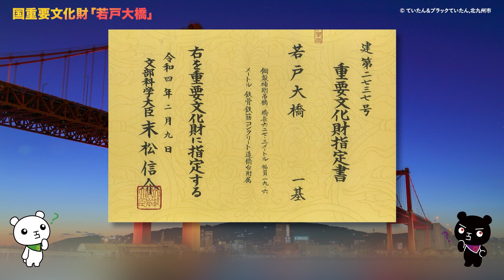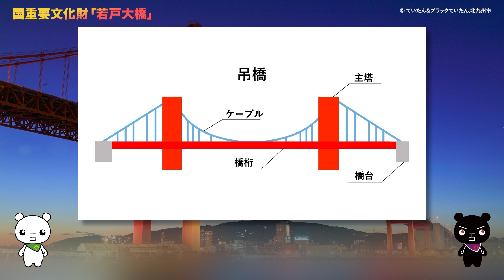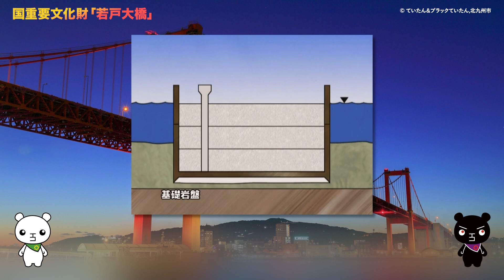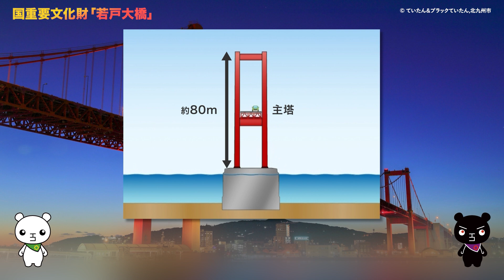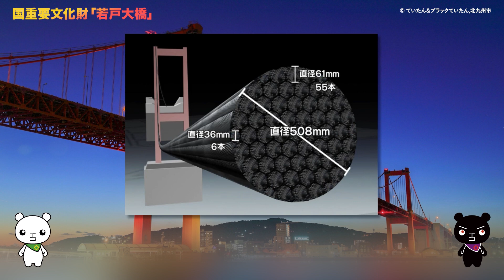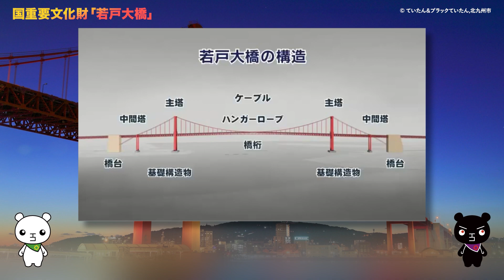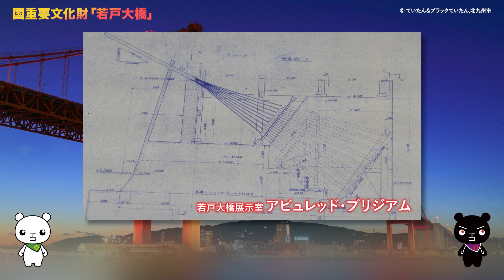国重要文化財指定記念 ていたん＆ブラックていたんと学ぶ若戸大橋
令和4年2月9日に国の重要文化財に指定された若戸大橋の歴史と技術を『ていたん＆ブラックていたん』と一緒に学ぶことができます。